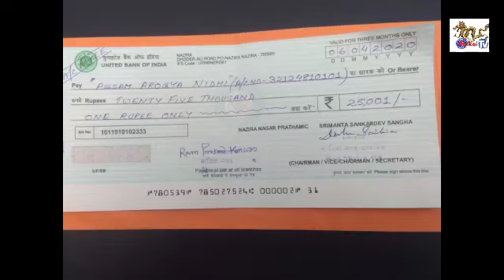Patkai News, 06-04-2020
Covid 19, Relief to poor & senior citizens by NGO & Assam Police